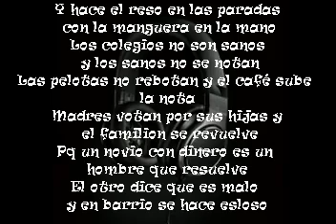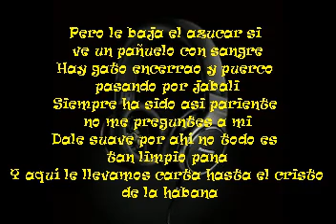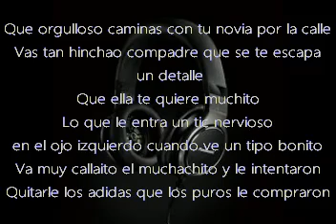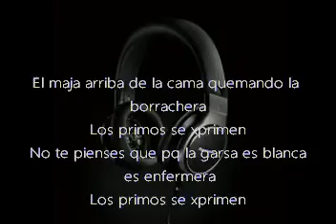LOS PRIMOS SE EXPRIMEN (AL2/SILVITO /LOS CABALLEROS ) LETRA